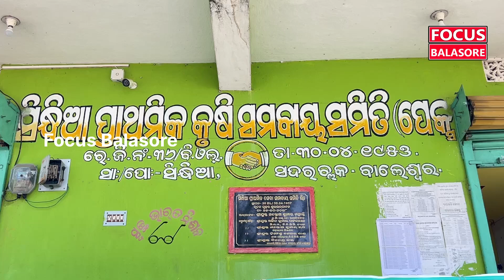ସର୍ପାଘାତରେ ଜୀବନ ହରାଇଥିବା ଚାଷୀଙ୍କ ପରିବାର କୁ ସହାୟତା ପ୍ରଦାନ